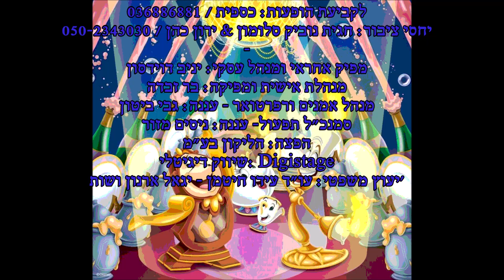טיפקס לילה לילה טוב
טיפקס חורשת את הארץ! אתר ולוח הופעות
טיפקס באינסטגרם:

 / teapacks
טיפקס בפייסבוק:

 / teapacks

לילה לילה טוב / מילים ולחן: קובי אוז
הפקה מוסיקלית וניהול אמנותי: קובי אוז
עיבוד: אוז/יוסיפוב/ימפולסקי/פרמן
שירה, אלק מפוחית, סיקוונסרים, סימפולים, לופים ואלטרוניקת אייטיז: קובי אוז
קלידים ואקורדיון: שחר ימפולסקי
בס: גל פרמן
חשמלית: רמי יוסיפוב
תופים: תמיר ימיני
חצוצרה: אדם מדר
הקשות: נועם חן
עיצוב ואנימציה: שחר חמו ועידו מחט Plain
הוקלט ומוקסס באולפן של יובל על ידי יובל זילברשטין
עוזרי טכנאי: עופרי טמים, שמעון טל ושחר זילברמן

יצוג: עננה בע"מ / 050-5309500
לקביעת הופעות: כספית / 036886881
יחסי ציבור: חגית נוביק סלומון & ירון כהן / 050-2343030
מפיק אחראי ומנהל עסקי: יניב דוידסון
מנהלת אישית ומפיקה: בר זבדה
מנהל אמנים ורפרטואר - עננה: גבי ביטון
סמנכ"ל תפעול- עננה: ניסים מזור
הפצה: הליקון בע"מ
שיווק דיגיטלי: Digistage
יעוץ משפטי: עו"ד עידו חיטמן - יגאל ארנון ושות'